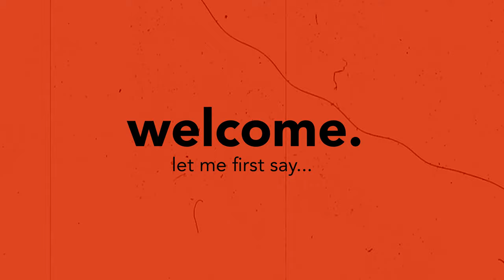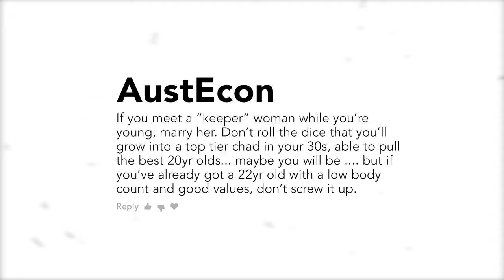Are You Hoping to be This Guy One Day?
This video is about WAITING TOO LONG TO START LIVING. It’s all well and good to be the best we can be, but I don’t think we should wait too long to do it. Preparing our whole lives for a day that will probably never arrive. No doubt many of you will think that I'm attacking older (courageous) men, but really, this is all about waiting too long to find out what you're made of... I for one wish I had more courage when I was younger... Enjoy the video.

VIDEO CHAPTERS
00:00 - Intro
00:27 - Let me just say...
01:20 - I was resentful
03:01 - What about love?
04:15 - SUBSCRIBER COMMENT
06:10 - Courage
07:36 - Glass half-full
09:23 - Don’t postpone life
11:21 - What if?
13:09 - Take the ride
13:40 - JOIN, subscribe, share & thank you!